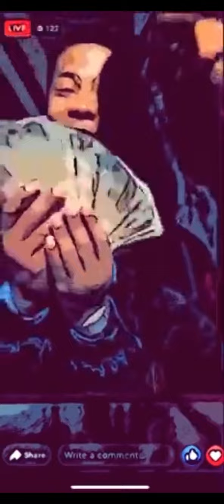Teamin up big scarr‼️ unreleased